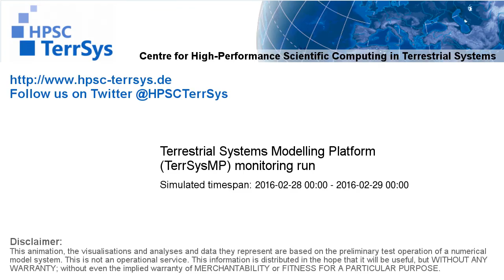TerrSysMP monitoring run 2016-02-28 - water table depth change - NRW (24h)